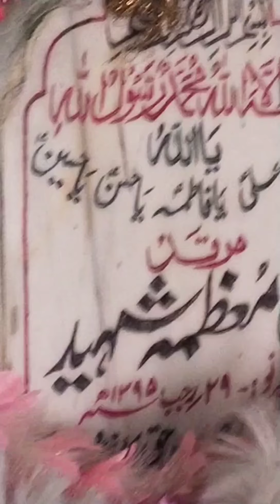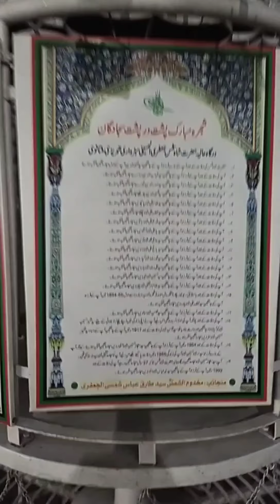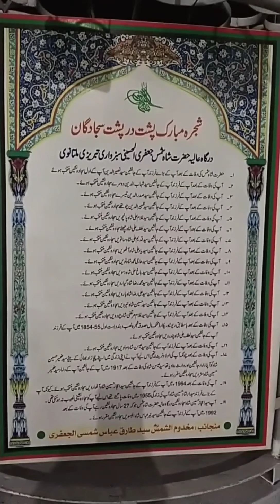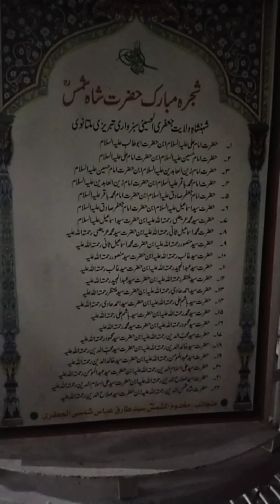Dua Islamic studies for people to pray for God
pak army in islamabad, islamabad, indian people, massage calture, coronavirus good news hindi, Geo, ary news, Dunya news, hindi, Punjabi, urdu,